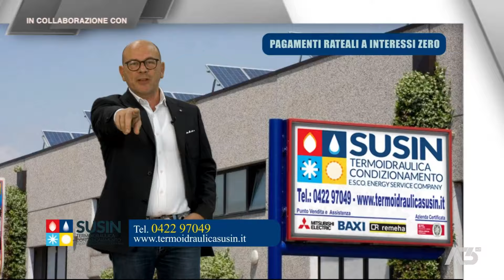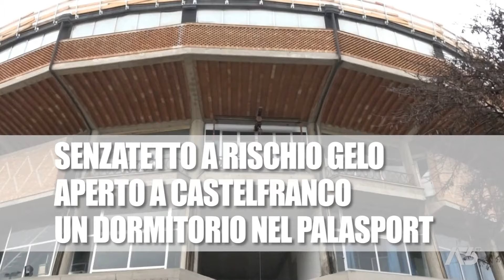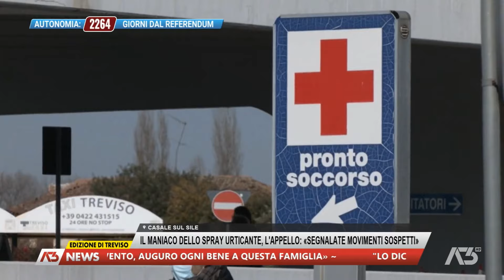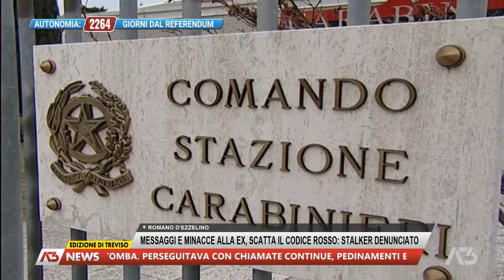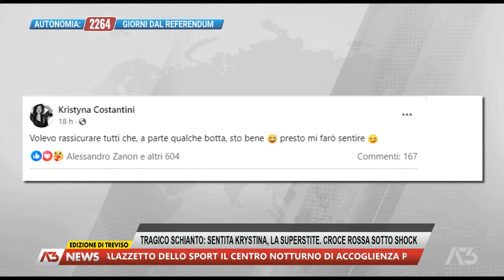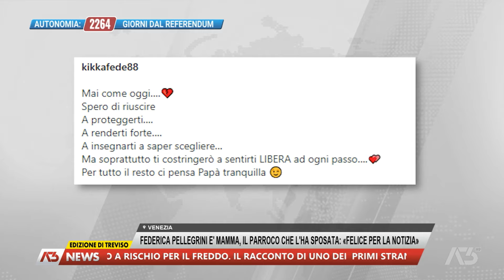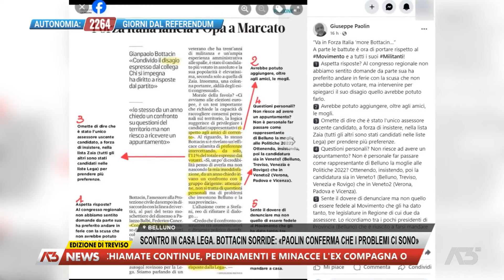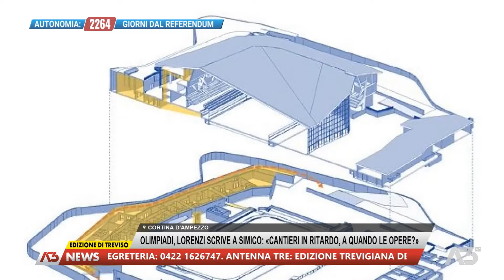A3 NEWS TREVISO | 03/01/2024